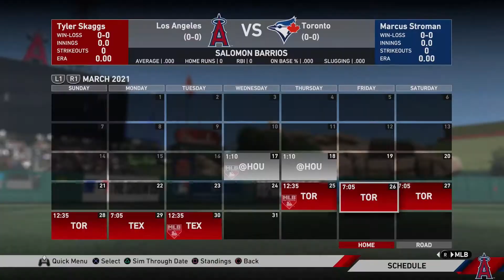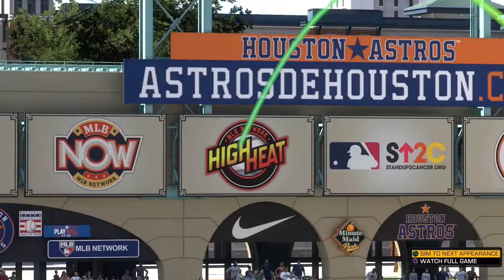043 - NEW YEAR, NEW SEASON, NEW KNEE! (MLB The Show 19 RTTS)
It's a new year, and Salomon Barrios has been recovering from his season-ending MCL tear for the last eleven months. He's back up and moving again, and he aims to make up for lost time in the 2021 season with the Halos!

Like tangible objects? Pick up some channel merch!

Follow the journey of Salomon Barrios, a shortstop (converted to right fielder) from Venezuela, as he navigates the brand new world of American professional baseball as an international prospect, and tries to develop himself from a gifted but raw athlete into a Hall of Fame ballplayer!